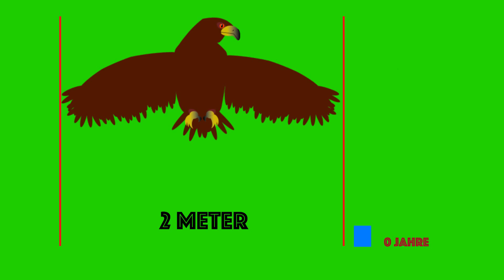Der Steinadler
von Akin Salur